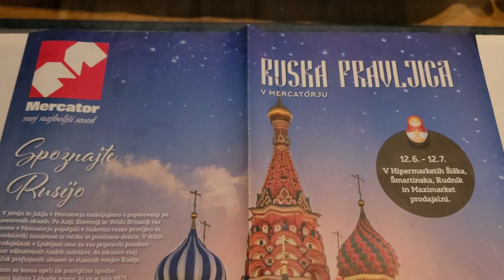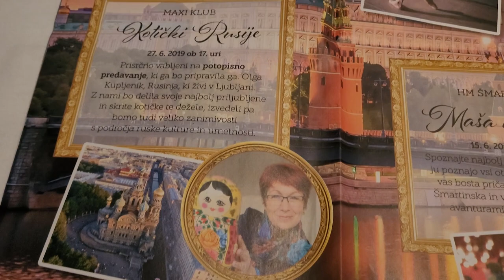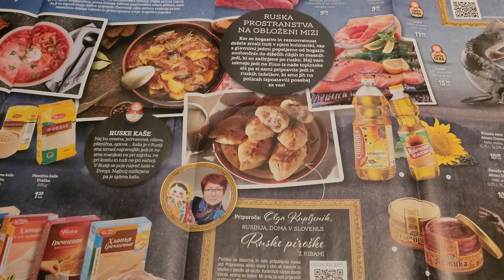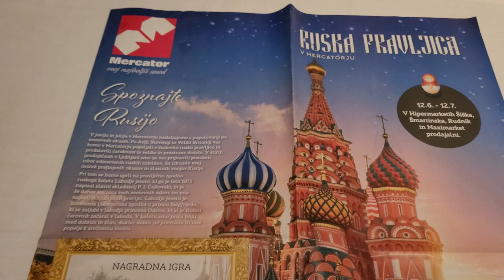Російська пропаганда в Словенії?!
Цей приклад не новий, але ставлення словенців мало змінилось не зважаючи на події останніх 10 років. Досить багато місцевих будуть казати, що путін з "яйцями", а у всьому винна Америка. І не варто думати, що такої думки дотримуються тільки пенсіонери-комуністи фанати режиму Тіто. Подібні вирази можна почути у будь-якому куточку Словенії від особи будь-якого соціального статусу і віку та навіть школярів. Це є результатом тривалої постійної пропаганди з боку агентів російських "культурних центрів", бізнес лобі і дружніх стосунків Словенії з Сербією (не зважаючи на 10-денну війну).  "Руський культурний центр" в Любляні було закрито в 2022 році, а в місті Марібор, станом на червень 2023 року, продовжує працювати.

Російський Сбербанк і ВТБ разом володіють 49,9% групи компаній Fortenova, яка є власником Mercator